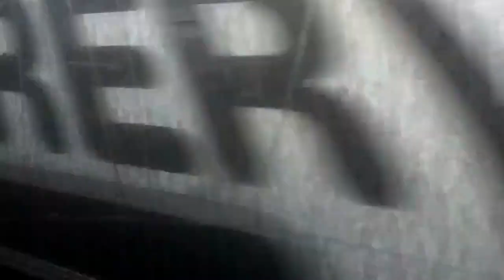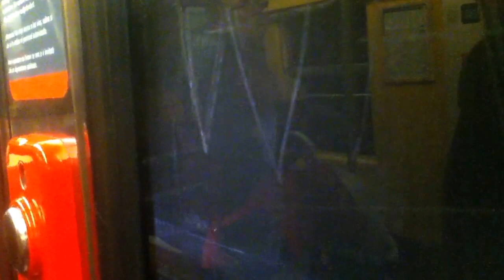[RER A] Voyage dans un MI84 de Bry sur Marne à Vincennes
Dans les Z8381/82 et 8403/04

Un peu nawak cette vidéo (arrêt prolongé à VdF et à la sortie du tunnel pour dépose d'agents de maintenance) :p

L'élément Z8403/04 dans lequel j'ai tourné est propre, assez rare pour être souligné. On devrait nettoyer tous les MI84 comme ça, ça serait un bonheur :p